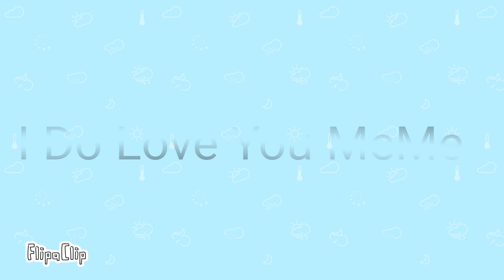[ I Do Love You ] [ UnderCover world (Tom)] Animation meme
I can make animation in flipaclip nowww yayyyyyyy!